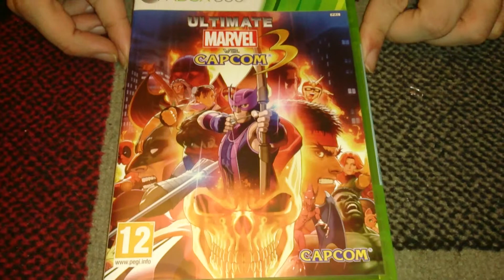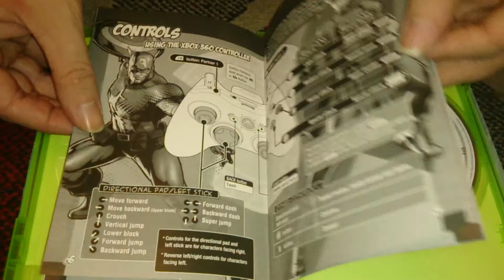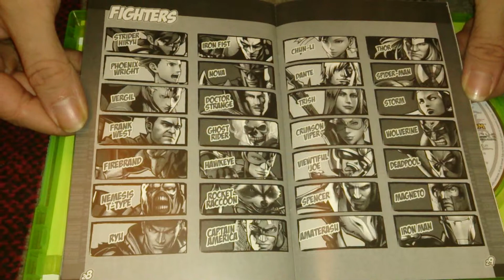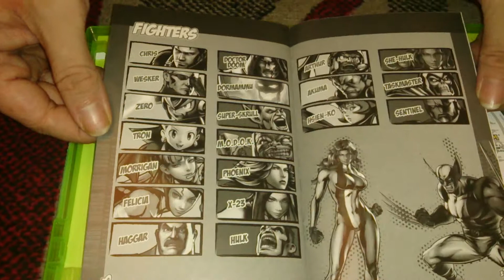Nostalgamer Unboxes Ultimate Marvel Versus Capcom 3 Three On Microsoft Xbox 360 UK PAL Version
Nostalgamer Unboxes Ultimate Marvel Versus Capcom 3 Three On Microsoft Xbox UK 360 PAL Version